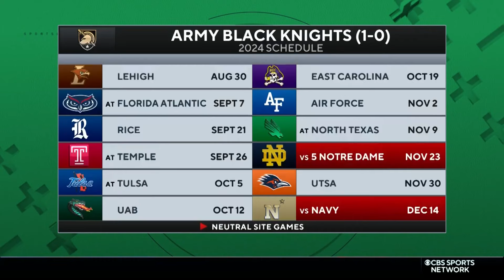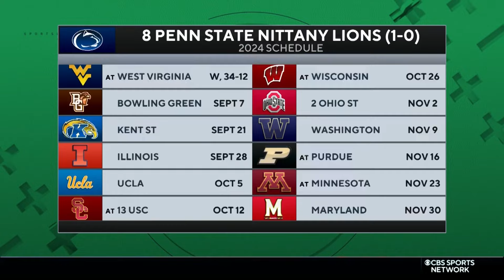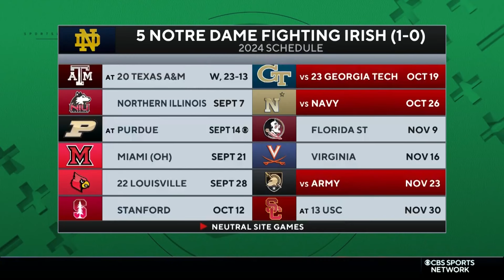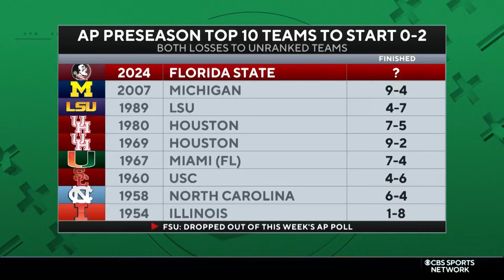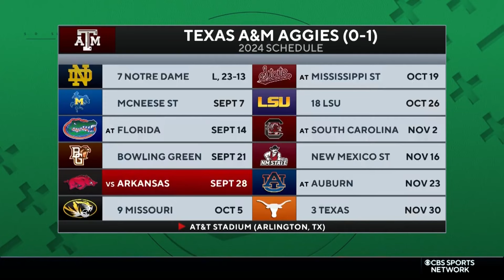Teams to Buy or Sell after Week 1 in College Football | The Early Edge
Visit the betting arena on CBSSports.com for all the latest sportsbook reviews and sportsbook promos.

ABOUT THE SHOW: Welcome to The Early Edge! The No. 1 daily sports betting show and podcast powered by SportsLine + CBS Sports. If you’re looking for today’s best bets, in 20 minutes or less, we’re the show for you. Every morning at 10am ET The Early Edge is live breaking down the day’s action across the NFL, College Football, NBA, MLB, NHL, College Basketball, Soccer and more! No hot takes, The Early Edge is here to talk sports betting for both the first time bettor or sports book sharp and everyone in between. From spread betting to totals, player props to parlays and so much more, The Early Edge is here to win. Together.

You can even listen to The Early Edge on your smart speakers! Simply say "Alexa, play the latest episode of The Early Edge podcast" or "Hey Google, play the latest episode of The Early Edge podcast."